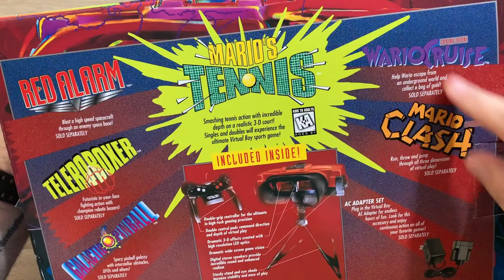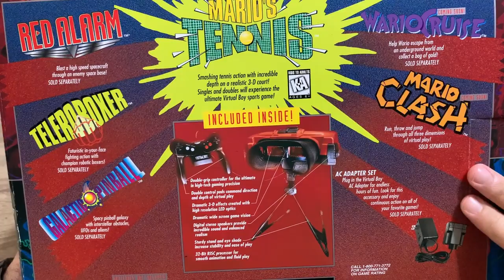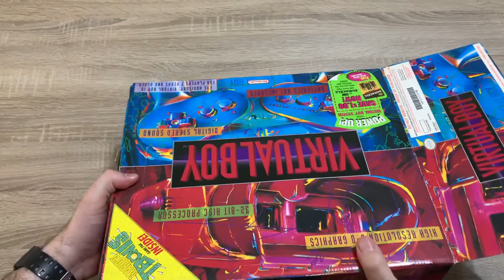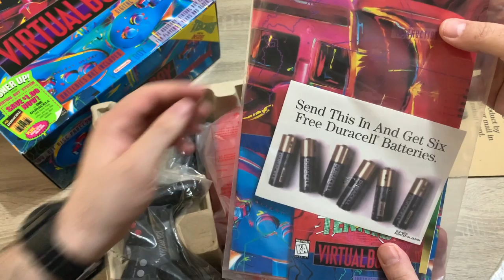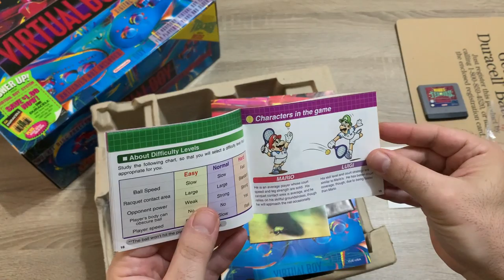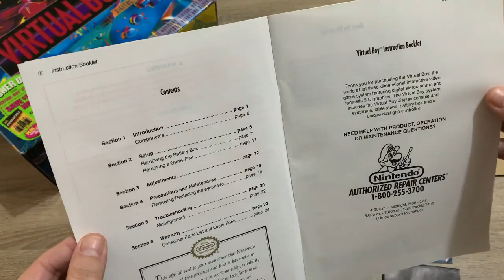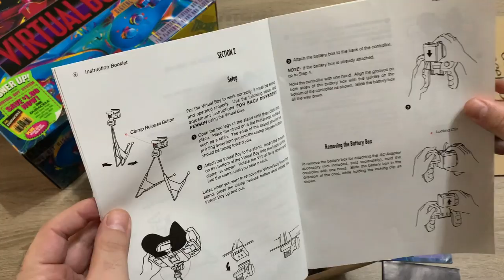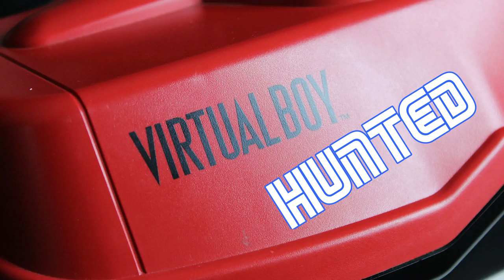Unboxing a Brand New Unsold Virtual Boy + Review !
On this special episode of Console Hunter, we are presenting a Brand New Unused Virtual Boy, boxed in Mint Condition.
 We are unboxing, reviewing and providing gameplay footage of this machine, 25 years after its manufacture!
Get this unique, and first time on the Global YouTube, inside look of Nintendo's largest failure...

                                                             - GOPRO 4